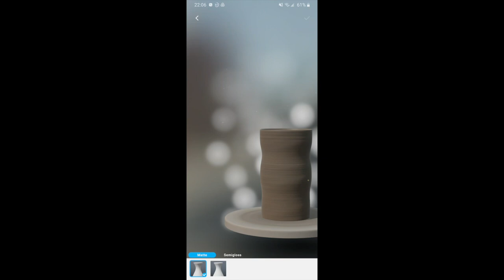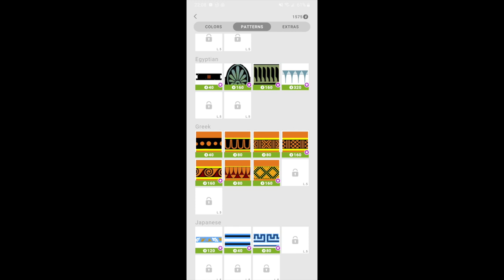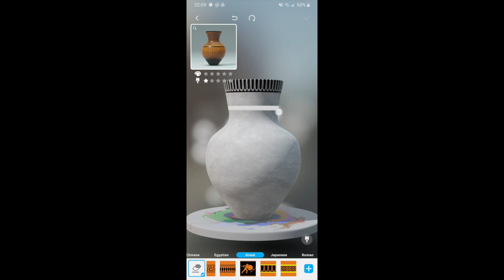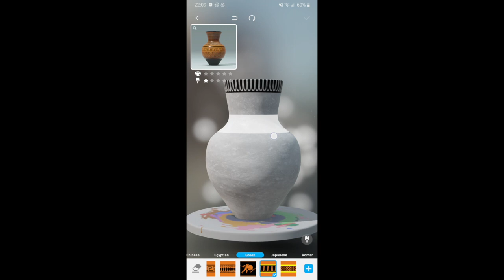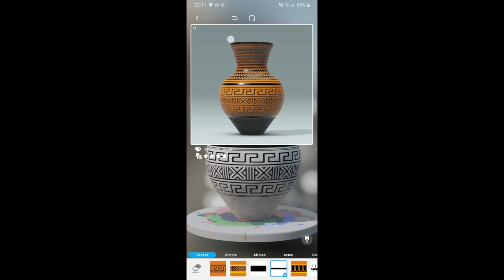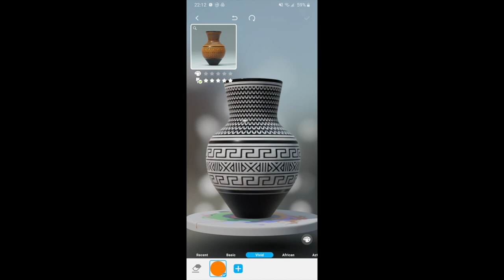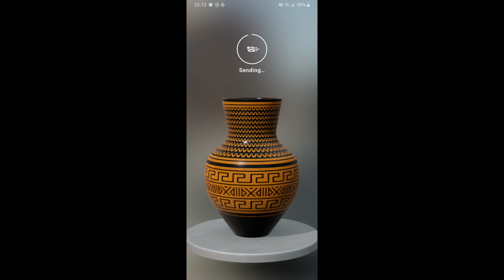Let's create! Pottery 2 Quest 36 Ariadne's Thread